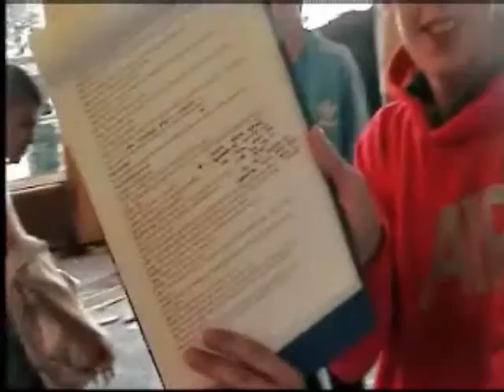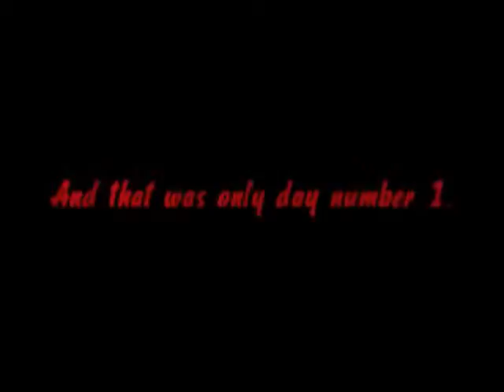The Building - Behind The Scene's (Day 1)